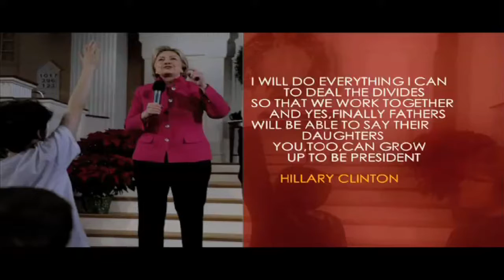Hillary Clinton Campaign Song (I Can-Chanique)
Written by : Chanique Rogers
Produced by: Adrian Bailey Magma Music
Video/Editing :Colville Layne SHADYVILLE ENT